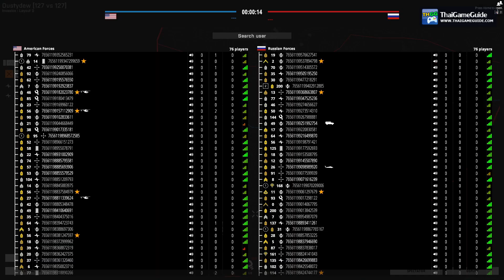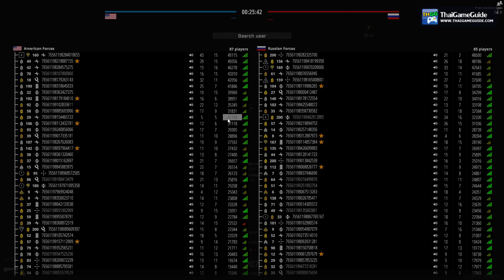BattleBit Remastered (Early Access) : Online PvP Versus Mode ~ Full Gameplay (No Commentary)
This is BattleBit Remastered multiplayer gameplay in versus mode up to 254 players online. And it's also BattleBit Remastered full gameplay on early access version. This is not BattleBit Remastered speedrun. 😁

𝐆𝐚𝐦𝐞 𝐃𝐞𝐬𝐜𝐫𝐢𝐩𝐭𝐢𝐨𝐧
BattleBit Remastered is a low-poly, massive multiplayer FPS, supporting 254 players per server. Battle on a near-fully destructible map with various vehicles!

𝐃𝐞𝐯𝐞𝐥𝐨𝐩𝐞𝐫 / 𝐏𝐮𝐛𝐥𝐢𝐬𝐡𝐞𝐫 : SgtOkiDoki

►►► 𝐕𝐈𝐃𝐄𝐎 𝐈𝐍𝐅𝐎 ◄◄◄
𝐆𝐚𝐦𝐞 𝐍𝐚𝐦𝐞 : BattleBit Remastered
𝐆𝐚𝐦𝐞 𝐒𝐭𝐚𝐭𝐮𝐬 : Early Access
𝐆𝐚𝐦𝐞 𝐌𝐨𝐝𝐞 : Versus Mode
𝐍𝐞𝐭𝐰𝐨𝐫𝐤 : Online
𝐏𝐥𝐚𝐭𝐟𝐨𝐫𝐦 : PC / Steam